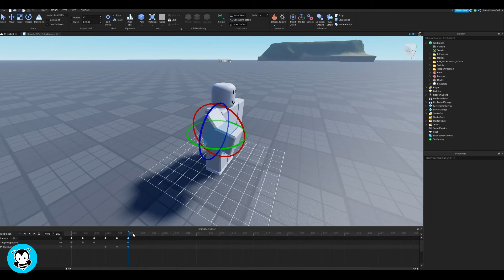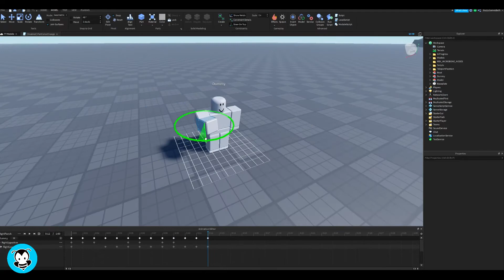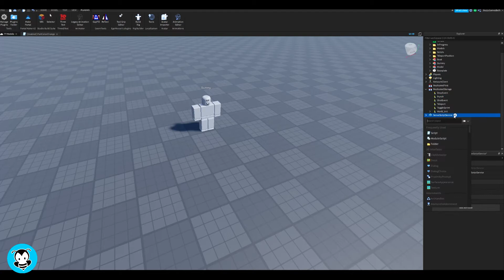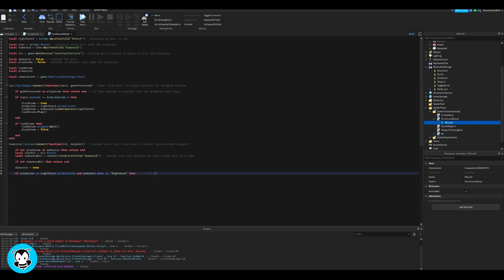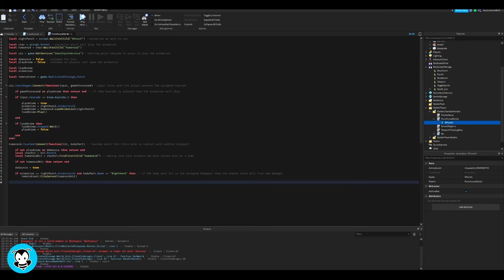How to Make a Combat System in Roblox Studio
Hiya developers! Watch this video to learn how to step by step make a simple combat system for your game in roblox studio! This video will be going over how to make a right punch, but you can expand on this further if you'd like!